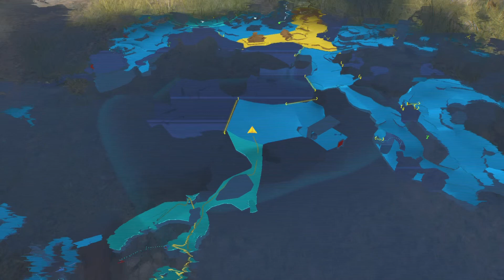STAR WARS - JEDI: SURVIVOR: Walkthrough (Part 10) Bhima & Trulli | The Shattered Moon